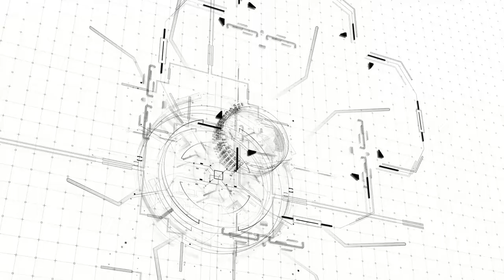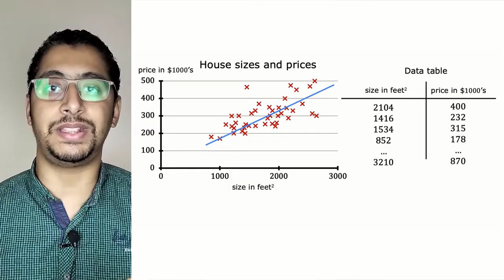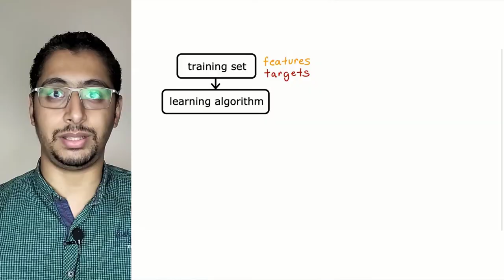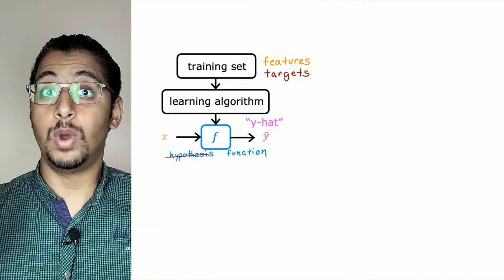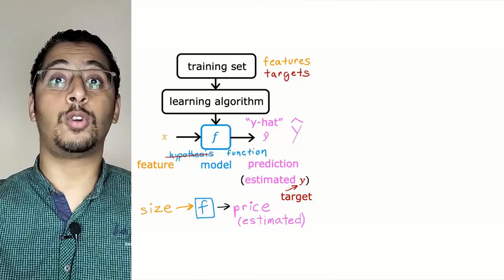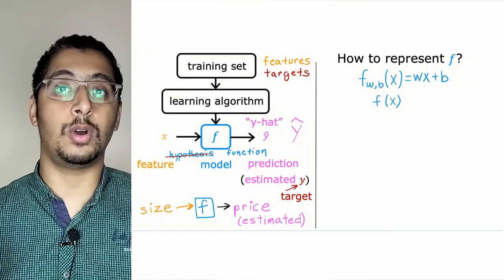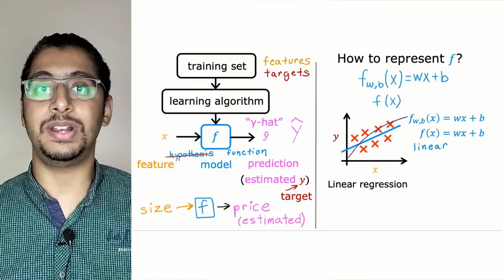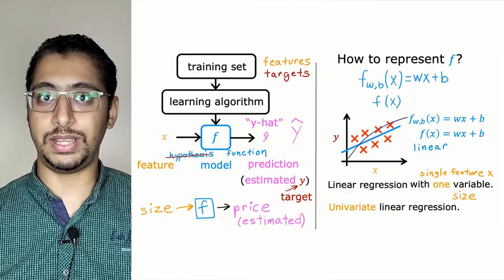Simple Linear Regression Model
في هذا الفيديو ، سأوضح لك كيفية  يستخدم هذا النموذج في التحليلات التنبؤية وتحليل البيانات. سنرى أيضًا كيف يمكننا استخدام نموذج الانحدار الخطي للتنبؤ بسعر المنزل في المستقبل.